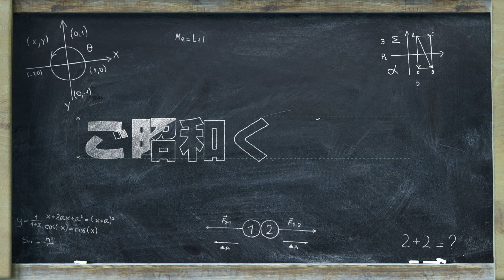昭和の月①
日曜お昼11:30～12:00までの30分間、KRYラジオでお届けしている「ご昭和ください」。Radikoでも終わった過去の放送分を５分程度にギュッと凝縮。ラジオスタジオの雰囲気を楽しんでいただければ嬉しいです。ぜひご覧ください。
今回のテーマは「昭和の月①」です。

「ご昭和ください」とは…
KRYアナウンサー高橋裕と“かぐせん”こと山根由紀夫が毎回テーマを決めて、皆さんからのメッセージを頼りに昭和という時代を懐かしみながら、楽しくしゃべり倒すラジオトークバラエティです。あなたもご一緒にタイムスリップしてみませんか？

KRYラジオ「ご昭和ください」
毎週日曜日午前11:30～12:00
Radikoでも聞けます。

県内、県外の皆様からのメッセージをお待ちしています。
ハガキ：〒745-8686　山口放送「ご昭和下さい」係
次週の募集テーマはHPでチェック!!